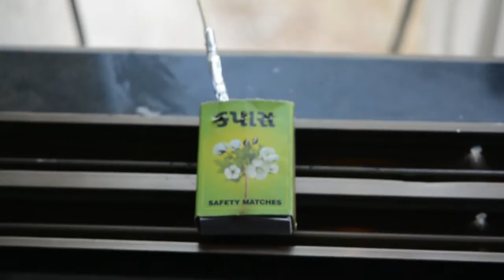Fastest Pocket Rocket With A Match Stick Goes Very Far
Here's how to make rockets, that shoot over 40 feet, with aluminum foil and a wooden match.

These desktop rockets might be tiny, but they’re impressively powerful, and leave a cool trail of smoke. Surprisingly, they’re only powered by one single match head.